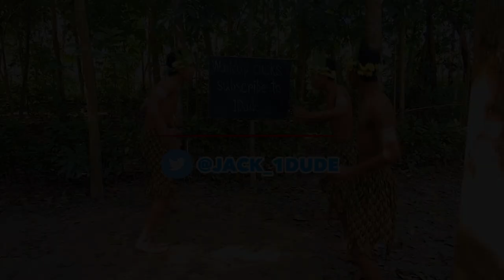I Ate a Pretzel Pizza on Gibbs Bridge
Watch me eat a Pretzel Pizza from Little Caesars on a haunted bridge.